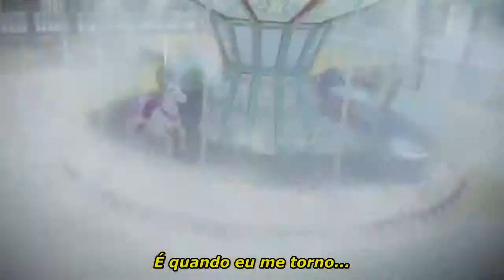Miraculous Ladybug (song)